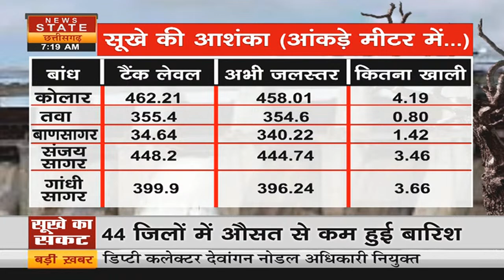CM Shivraj की भगवान से बारिश की प्रार्थना, 5 डैम छोड़ प्रदेश के सभी डैम हैं खाली | News State MP CG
मध्य प्रदेश पर भगवान इंद्रदेव की इस बार कृपा नहीं है... जिसकी वजह से प्रदेश में सूखे जैसे हालात बन गए हैं... सूखे के हालात ऐसे हैं सीएम शिवराज भी भगवान से बारिश की गुहार लगा रहे हैं... सीएम का कहना है कि 50 साल में ऐसा संकट कभी नहीं हुआ है... जैसा इस साल है... बारिश नहीं होने से बिजली की डिमांड बढ़ गई है... डैम में सूखे के हालात पैदा हो गए हैं... देखिए रिपोर्ट...

This time Lord Indradev has not blessed Madhya Pradesh... due to which drought like situation has arisen in the state... The situation of drought is like this, CM Shivraj is also praying to God for rain... CM says That such a crisis has never happened in 50 years... like it is this year... the demand for electricity has increased due to lack of rain... drought conditions have arisen in the dam... see the report...